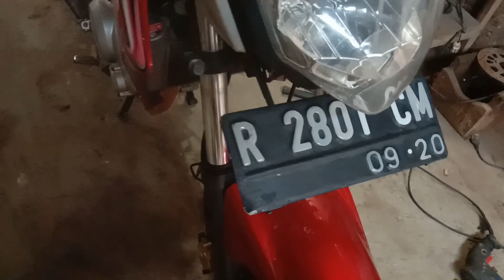Cara perbaiki baud patah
cara mengebor baud patah dan membuat ulang drat tanpa merubah ukuran baud#firdauschanel#